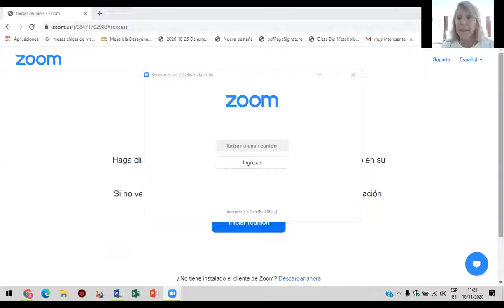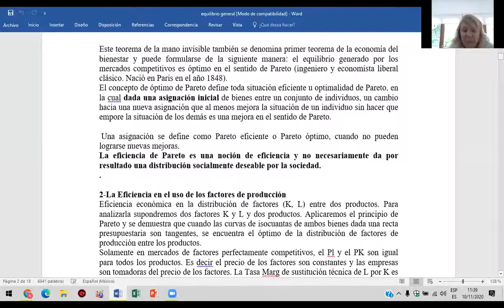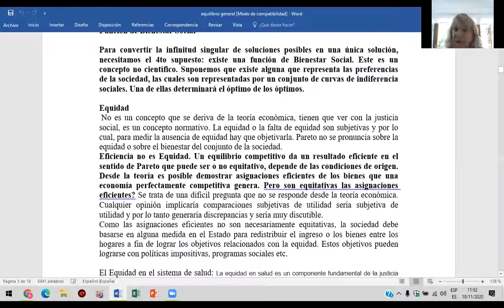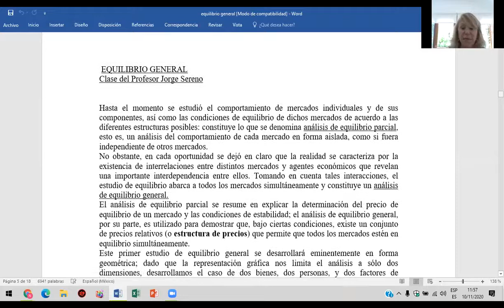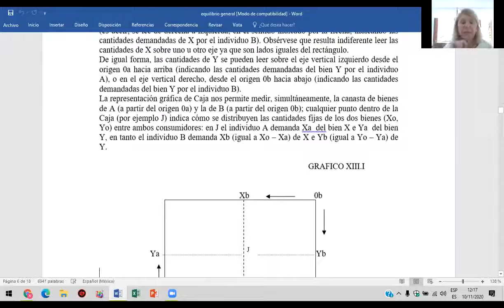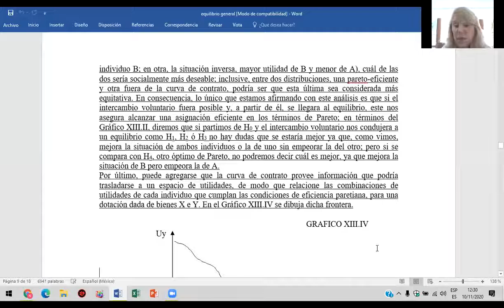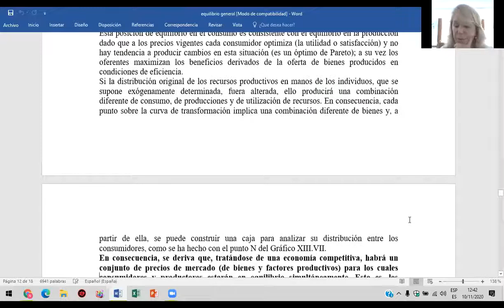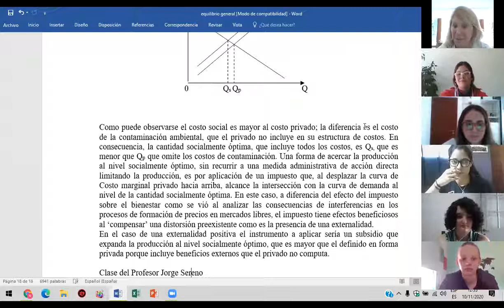MICROECONOMIA UNLP CLASE 10 TEORIA